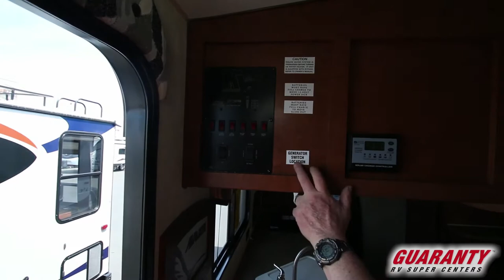2017 Northwood Nash 25 C Travel Trailer Video Tour • Guaranty.com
Visit Guaranty.com for more information on this RV including price, photos and a floorplan

2017 Northwood Nash 25C— If you are looking to see America from the comfort of a trailer that is practical, comfortable, durable and classy? Then the 2017 Northwood Nash 25C travel trailer will fit the bill. You can hit the open road with your family in style.

The U-shaped dinette serves as a great family gathering spot. You can enjoy a hearty meal, play a board game, plan a your next adventure, or remove the table and use it as a sofa. In the kitchen, the three-burner stovetop, oven, microwave and refrigerator give you the tools to make delicious homemade meals for your family. There is also plenty of storage within the drawers and cabinets for all your cooking supplies.

In the bathroom you will find a shower, toilet and skylight plus a linen closet. You can also freshen up at the outside shower on a warm afternoon. When you’re ready to call it a day, the walk-around bed will be cozy place to relax. It has wardrobes and overhead cabinets for blankets and pillows. The windows keep the room filled with fresh natural air.

Other notable features include:
• GVWR 8,000 lbs.,
• Bathroom fan vent,
• Roof rack and ladder,
• Diamond plate front gravel guard,
• Rear receiver hitch,
• Resistant ducting,
• Exterior marine grade speakers,
• Roof rack and ladder, • 20W solar panel,

Prepare for countless outdoor adventures with the family when you own this 2017 Northwood Nash 25C travel trailer. Visit Guaranty RV and see how you can upgrade your road trip experience today.

Guaranty RV Lic. # 764

Sales • Service • Parts • Rentals • Free Seminars